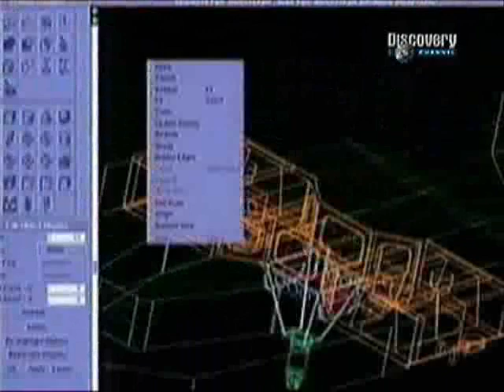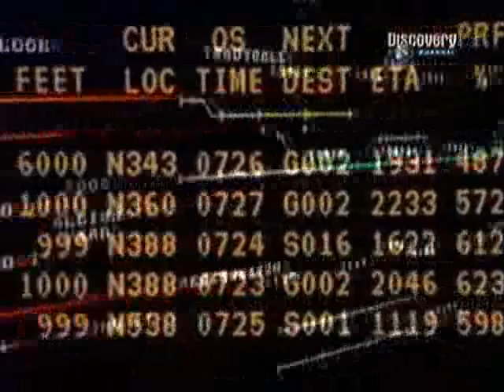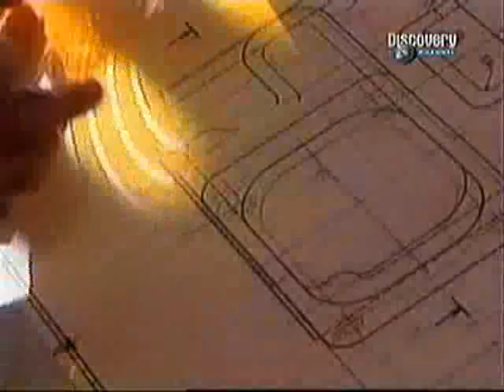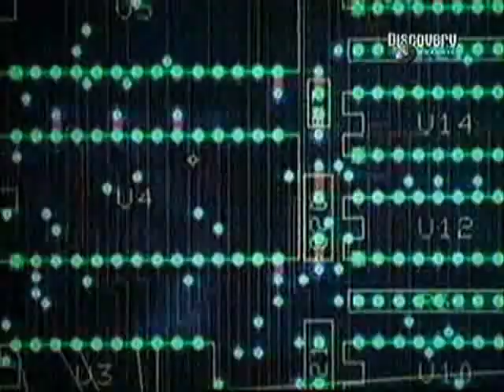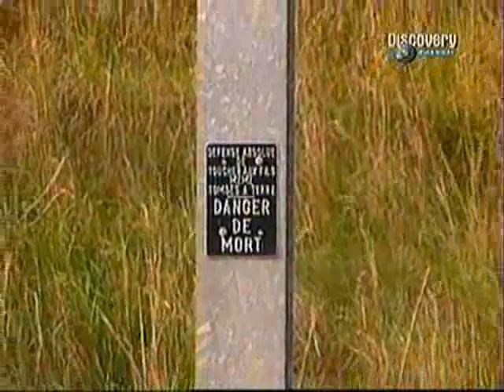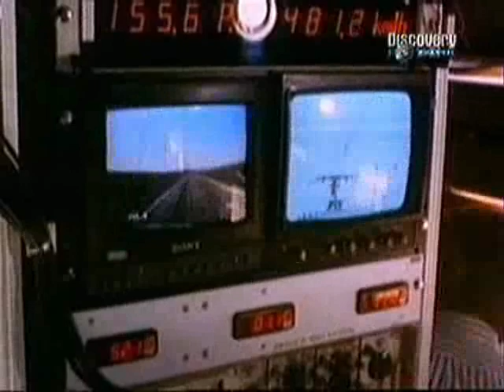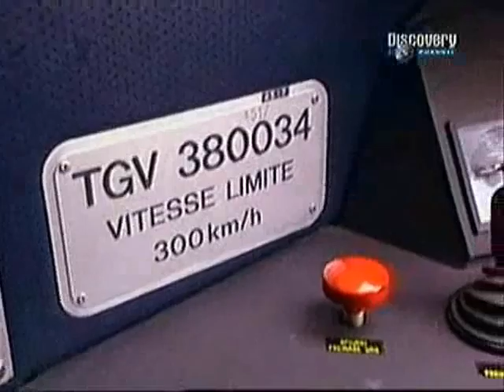Super pociągi cz. 3/4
Filmik o rakietach na torach.